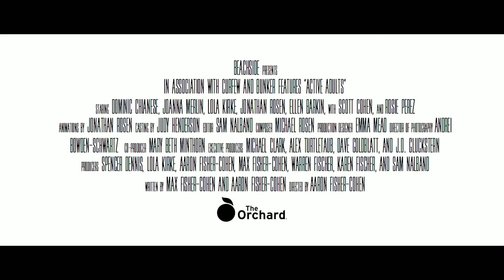ACTIVE ADULTS Official Trailer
A couple attempts to begin their life together as they bear witness to their grandparents' crumbling relationship.
Rating: NR
Directed By: Aaron Fisher-Cohen
Written By: Aaron Fisher-Cohen, Max Fisher-Cohen
Runtime: 80 minutes
Studio: Beachside Films